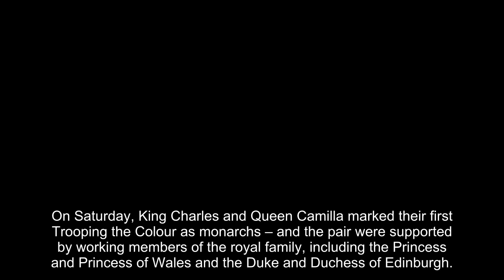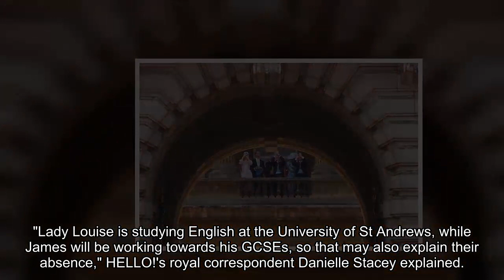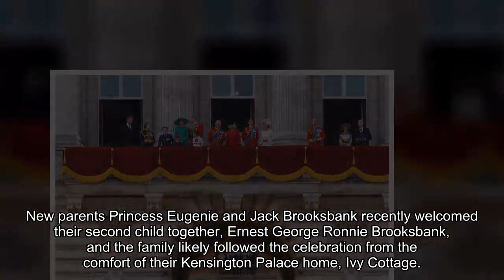King Charles invited non-working royal to watch flypast from hidden balcony – photo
On Saturday, King Charles and Queen Camilla marked their first Trooping the Colour as monarchs – and the pair were supported by working members of the royal family, including the Princess and Princess of Wales and the Duke and Duchess of Edinburgh.

Following the incredible annual military parade, which marks King Charles' official birthday, His Majesty and his family travelled to Buckingham Palace to witness an extended flypast of around 70 aircraft from Buckingham Palace's balcony.

Joining the three royal couples were Prince William and Kate's three children, Prince George, Princess Charlotte and Prince Louis, Princess Anne and Vice Admiral Timothy Laurence, the Duke of Kent and the Duke and Duchess of Gloucester.

While it seemed that only 14 royals were privileged to watch the flypast from the main balcony, a picture has revealed that six more members of Charles' family witnessed the spectacle from a second balcony situated in the inner quadrangle of Buckingham Palace.

In the picture, Timothy and Flora Vesterberg, George Windsor, Earl of St Andrews, Lord Nicholas